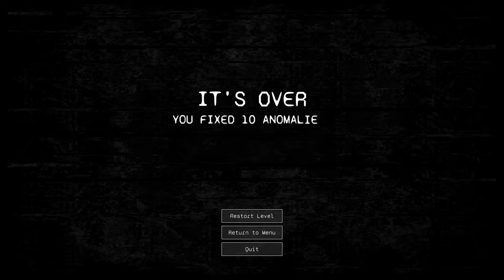I'm On Observation Duty 7 (Museum) - Jumpscares and Deaths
Here are the deaths I could find in the Museum level for I'm On Observation Duty 7. My thanks to Schumacher for again pointing out the deaths I missed in the gift shop.

I have played all the maps at this point but given I've made mistakes with the gas station and museum now I'm going to do some more testing tomorrow for the factory and spa to be more confident I've found all of the deaths, but a full compilation should be up tomorrow evening. For the Factory I've found the horseman, a rift, and one new fatal anomaly. For the Spa I've found two fatal anomalies (the nixie and the maggot) and a rift. So there's a good bit of second guessing.

0:00 Skinny Prince
0:16 Statue Gallery Intruder
0:52 Lobby Intruder
1:29 Gift Shop Intruder
2:16 Gift Shop Rift